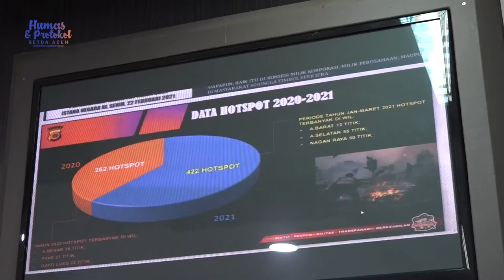Gubernur Aceh : Peran Masyarakat Lebih Efektif Cegah Karhutla